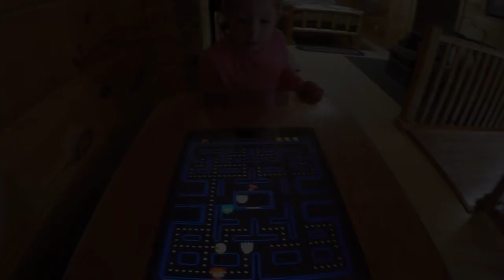Kori's Mountain View Cabin Tour - Pigeon Forge TN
Join us as we take a tour of Kori's Mountain View Cabin in Pigeon Forge Tennessee. The Roomer family took the weekend to retreat to the mountains and take in the views and time to just relax. A lot of memories were made this weekend and we all look forward to going back soon!